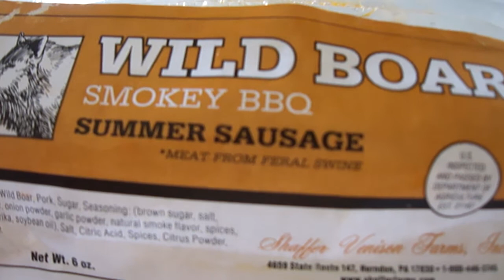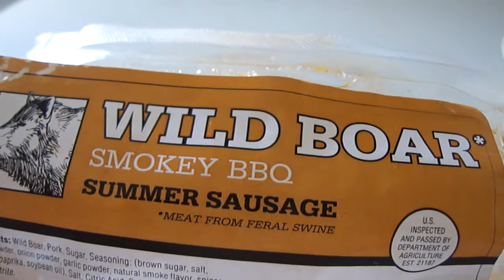Shaffer venison farm's WILD BOAR smokey bbq Summer sausage (trying WILD BOAR for the 1st time)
Thank you Heather Mathewson for sending this to me. Is it great or gamey?